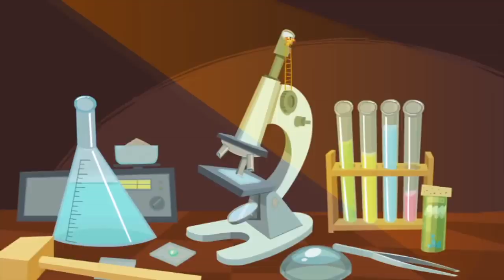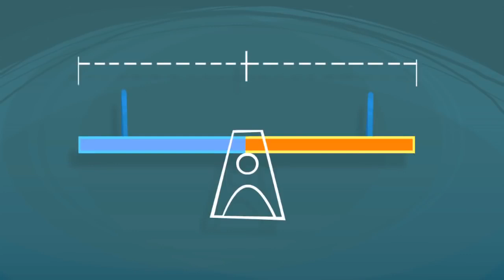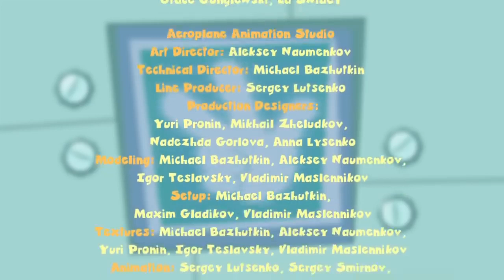The Fixies | The Lever and The Microwave | Fixies English 2019 | WildBrain Cartoons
Tom Thomas places a metal fork inside the microwave accidentally putting Masiya and Simka, who are inside the oven studying how the device works, in serious danger.